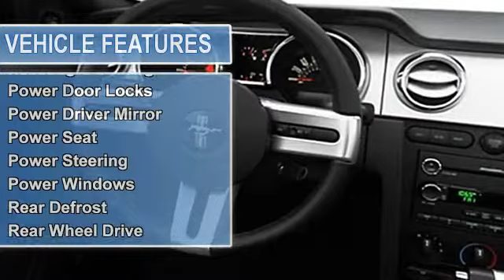2008 Ford Mustang - Classic Chevrolet - Owasso, OK 74055 - N467901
Classic Chevrolet
8501 Owasso Expressway
8501 Owasso Expy.

For Sale: 2008 Ford Mustang
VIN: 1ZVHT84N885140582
Engine: 4.0L
Drivetrain: RWD
Transmission: AUTOMATIC
Mileage: 20,601
Color: Windveil Blue Metallic with Parchment Vinyl (Top) (exterior) Black/Chamois (interior)

Features:
Deluxe trim. Superb Condition, ONLY 20,601 Miles! Consumer Guide Recommended Car, CD Player, iPod/MP3 Input, Aluminum Wheels, newCarTestDrive.com's review says An American success story.. 5 Star Driver Front Crash Rating. READ MORE! OWN THIS FORD MUSTANG WITH CONFIDENCE: 5 Star Driver Front Crash Rating. 5 Star Passenger Front Crash Rating. KEY FEATURES ON THIS MUSTANG INCLUDE: iPod/MP3 Input, CD Player, Aluminum Wheels Keyless Entry, Bucket Seats, Tire Pressure Monitoring System, 4-Wheel Disc Brakes, Vehicle Anti-Theft System. Deluxe with Windveil Blue Metallic with Parchment Vinyl (Top) exterior and Black/Chamois interior features a V6 Cylinder Engine with 210 HP at 5300 RPM*. Serviced here, Non-Smoker vehicle. EXPERTS RAVE ABOUT THIS FORD MUSTANG: Mustang: Celebrating over 45 years as King of the American Road. Consumer Guide Recommended Car. Classic Chevrolet in Tulsa, OK, also serving Owasso, OK and Muskogee, OK is proud to be an automotive leader in our community. Since opening our doors, Classic Chevrolet has maintained our solid commitment to our customers, offering a wide selection of cars and trucks and ease of purchase. Horsepower calculations based on trim engine configuration. Please confirm the accuracy of the included equipment by calling us prior to purchase.